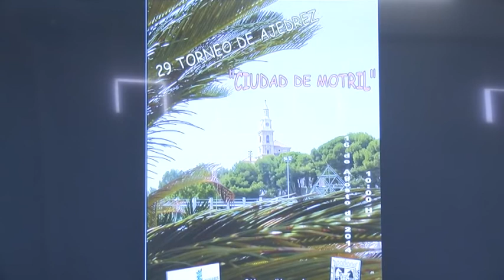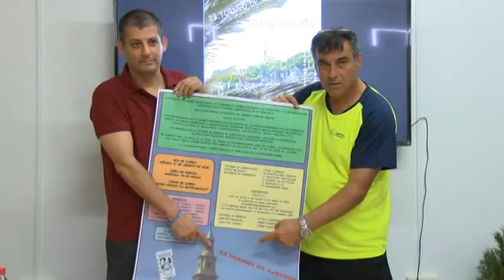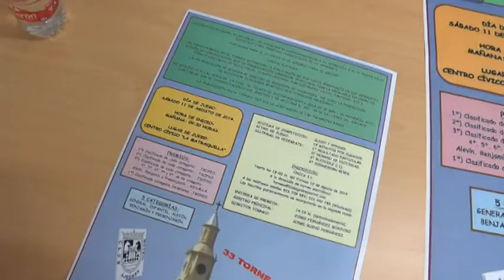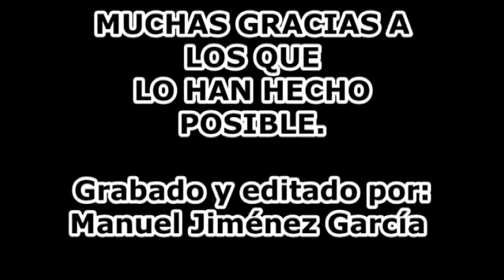TELEMOTRIL DEPORTE 10 8 2018